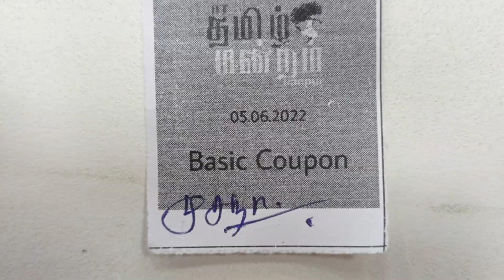#64 Tamilnadu Mandram 2022 @IIT Kanpur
It was the gathering of Tamilnadu Mandram 2022 @IIT Kanpur on the Evening of 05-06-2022
My Ph.D. thesis Supervisor Invited us to Tamilnadu Mandram 2022.
Thank You So Much Sir Ji for Inviting Us.
Whether we got the language or not,
But, We all Really Enjoyed the Cultural activity & Yummy Food.